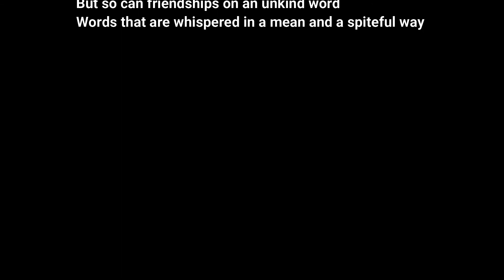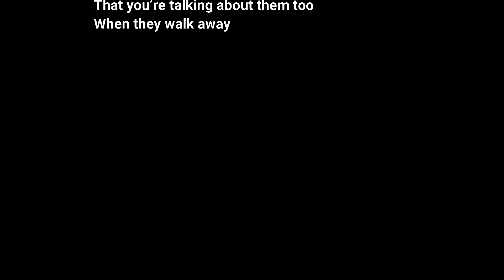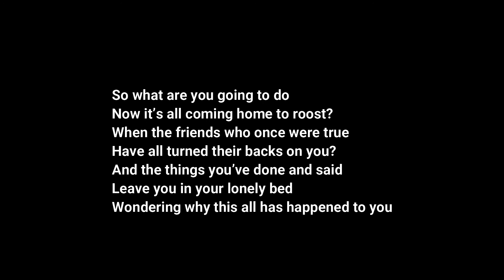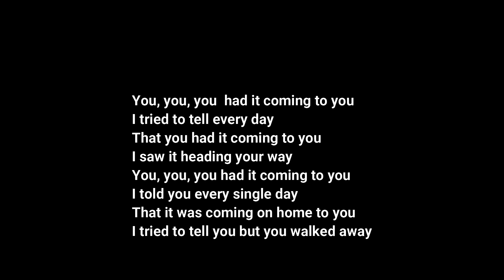You Had it Coming to You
A song for gossipers everywhere.